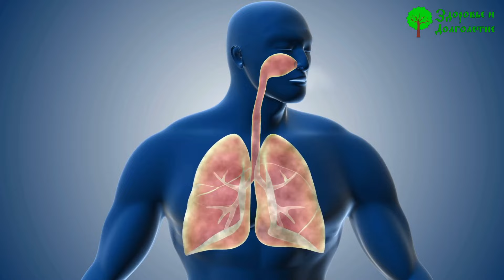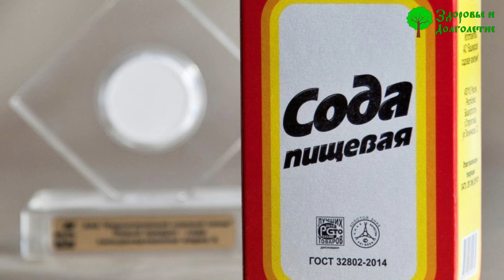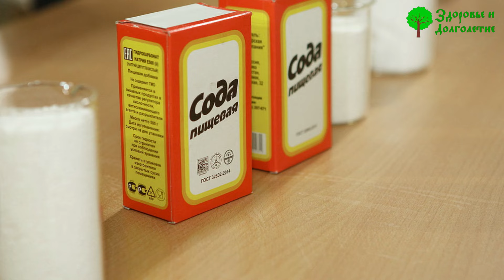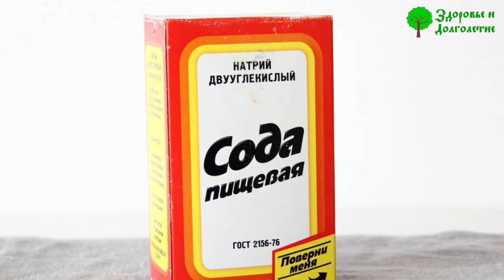Вы только посмотрите! Оказывается ТАК ЛЕГКО избавиться от слизи и мокроты в горле!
Надоело болеть и терпеть дискомфорт из-за мокроты в бронхах? Даже если не сталкиваетесь с этим, нет никаких гарантий, что ближайшей осенью с вами этого не случится. Не рискуйте здоровьем – лучше уделите несколько минут и узнайте, какие простые способы помогут вам одолеть мокроту.
Появление слизи в дыхательных путях часто идет рука об руку с ослабеванием иммунитета. Период межсезонья становится идеальным временем для развития болезнетворной микрофлоры в горле, носу, бронхах и непосредственно в легких. Если слизь все-таки появилась, это говорит лишь о том, что воспалительный процесс уже начался, и чем раньше вы его остановите, тем лучше для здоровья.

➤➤➤ВНИМАНИЕ!